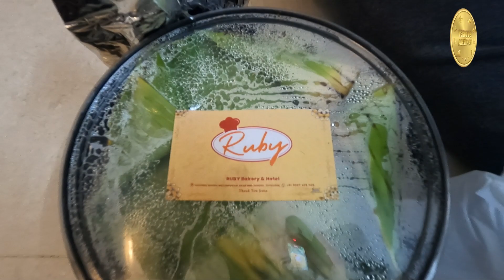₹ 250 Budget Bucket Parotta | 10 Poricha Parotta Chicken Combo |Thoothukudi Ruby's Kitchen review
BudgetTamizha is TamilNadu's first budget vlog produced by CK Entertainment. In this Budget Tamizha channel we deal with high and low budget content which will be very useful for the audience who are in need. Rather than focusing on entertainment we as a team CKEntertainment is building Budget Tamizha as an infotainment channel.

As of now Budget Tamizha has 4 shows namely

 " கம்மியா காசு சாப்ட்டே பேசு "

HDdNm8Iil7aSUNi-Ixak-ASqR41o1M

 " பெரிய பட்ஜெட்ல பக்கா வீடியோ பண்றோம் ல மக்கா "

 " இது நம்ம Celebrity ஷோ - ல"

 " டாக் லெஸ் Vlog மோர் "

Price List :

Chicken Bucket Parotta (10 pcs) - 250
Chicken Bucket Parotta (25 pcs) - 550

Address:
Ruby Hotel
1H/805,Housing Board, Millerpuram,
Thoothukudi, Tamil Nadu 628002

Exact Location :-

Video produced by CK Entertainment Media Company

All copyrights belongs to CK Entertainment

 Follow our CK Entertainment Instagram @theckentertainment